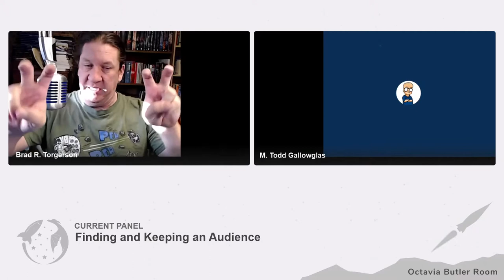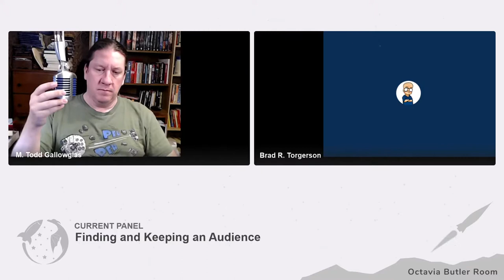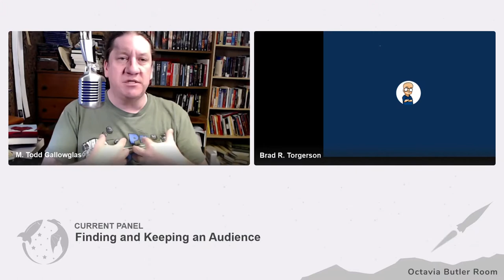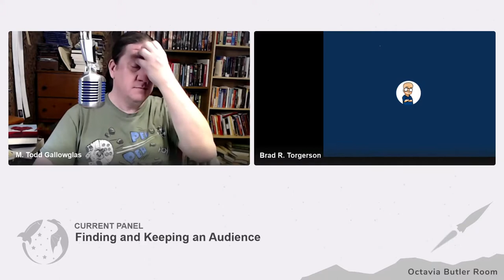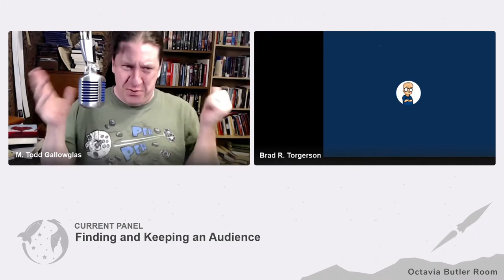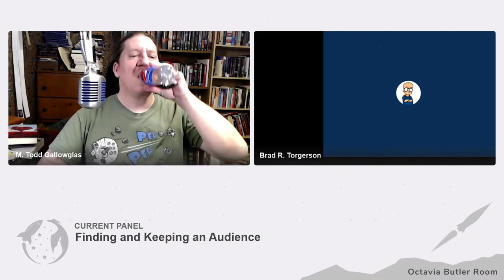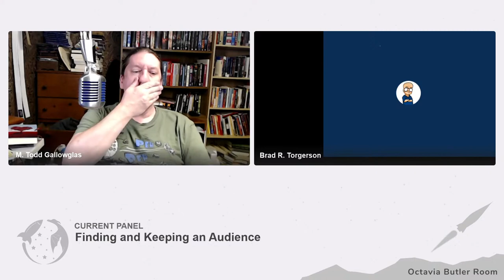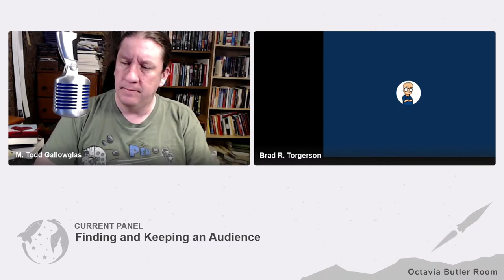Finding and Keeping an Audience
In an age where things have become increasingly digital, how do we find those that connect with our art? How do we keep them around once we have found them? Our panelists discuss what has and has not worked for them in the digital world.

Panelists:
M. Todd Gallowglas
Brad R. Torgersen

Sat 6PM - Butler room
Professional Development Track

Edited by: Jeff Jensen